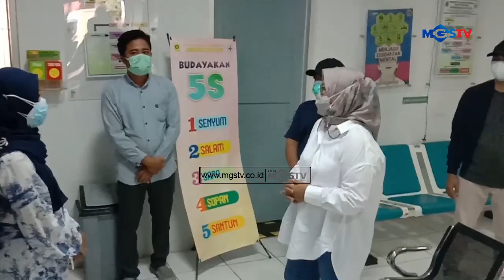BUPATI COPOT KEPALA PUSKESMAS SITU UDIK DAN DUA NAKES